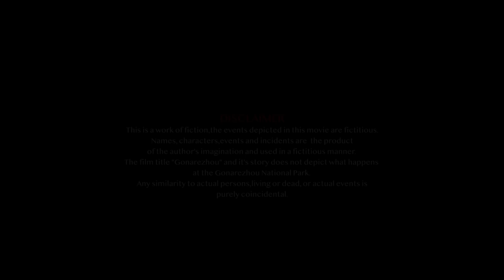Gonarezhou: The Movie | Trailer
How do you survive in an isolated village with a small human population and a large wildlife population?

For Zulu, a rural-cultured man, it is a constant battle for survival. He lives a fantasy of an acclaimed musician. In reality, he is a broken-hearted drunk. He must figure out why he is ill-fated, how to take care of his ailing mother, and how to realise his dream.

His anger towards life thrusts him into the arms of poachers who become his family. Together, they are known as a notorious gang of poachers under the charge of a vicious tycoon.

Zulu finds love amidst the mayhem, in the form of Thulo. His plan is to escape with his newly found love after one last job. He must navigate out of this highly charged environment to meet with his fate, good or bad.